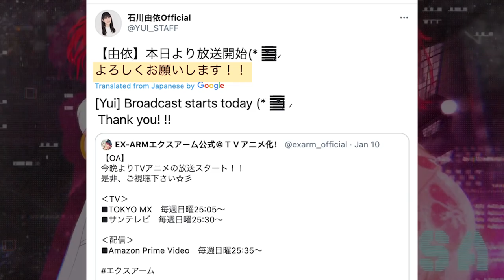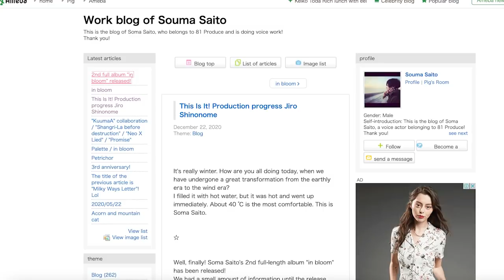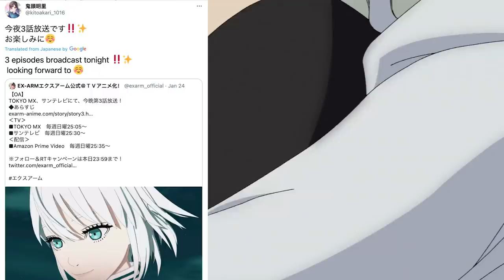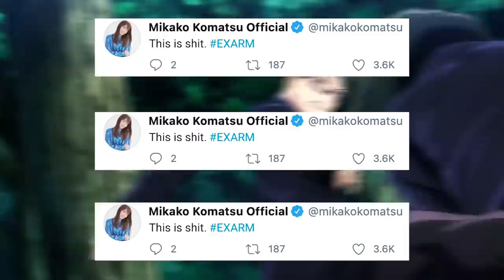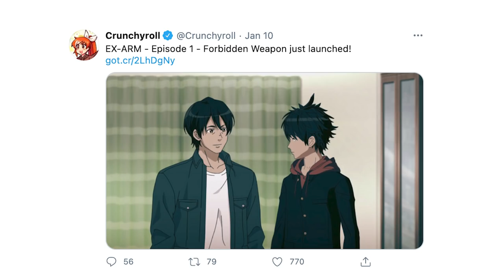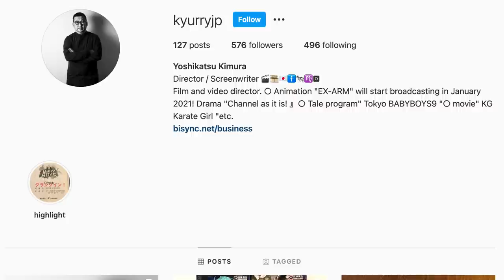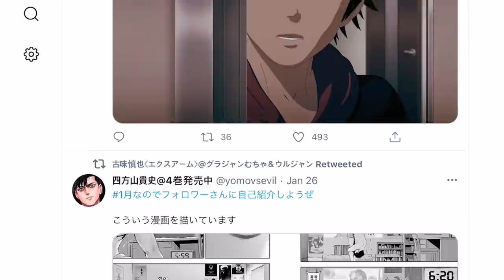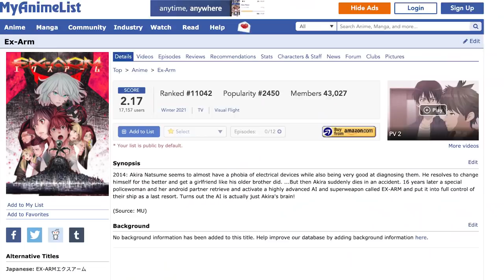Ex-Arm Staff and Voice Actress Reaction to the Anime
What was the Ex-Arm's staff and talent reaction to this abomination of an anime?🤔